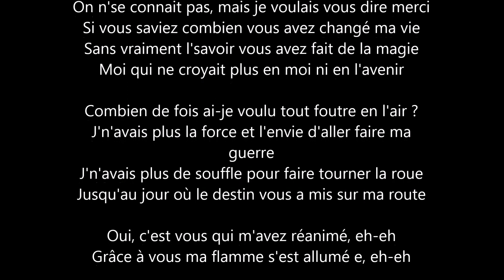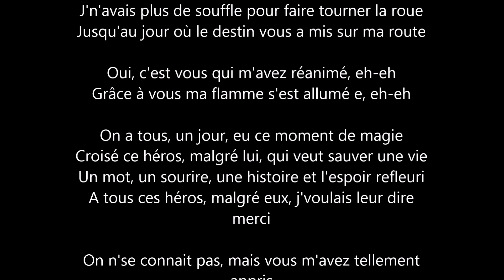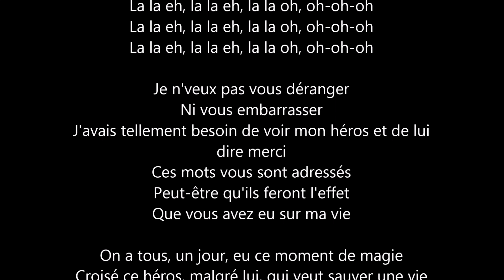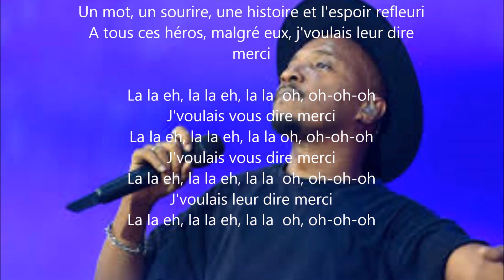A nos héros du quotidien Karaoké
Karaoké pour mes collégiens
Arrangement Christophe LEICHT